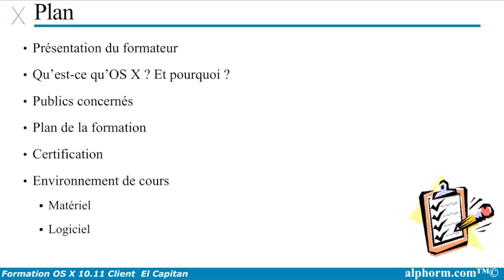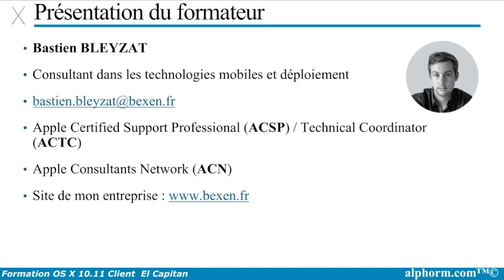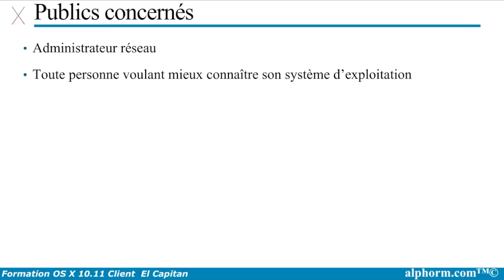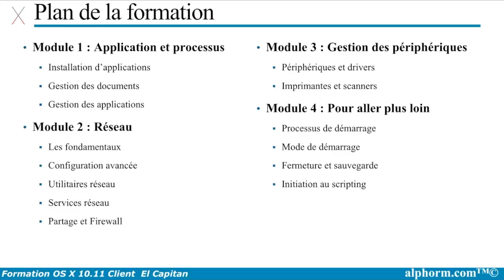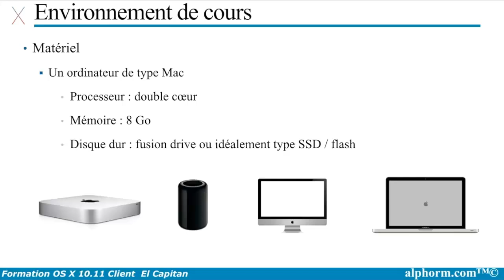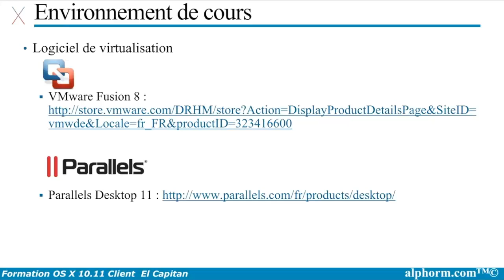Présentation de la formation OS X 10.11 Client El Capitan Fonctionnalités Avancées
Une vidéo complète qui vous présente la formation OS X 10.11 Client El Capitan , avancé qui est en cours de préparation sur Alphorm

Plan de la formation :
Présentation du formateur
Qu’est-ce qu’OS X ? Et pourquoi ?
Publics concernés
Certification
Environnement de cours
Matériel
Logiciel

Restez connecté !